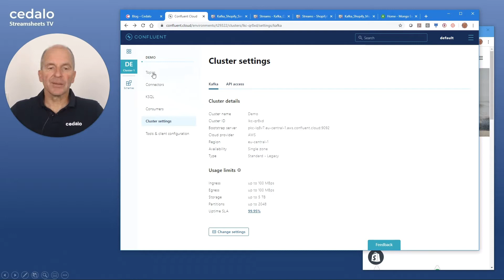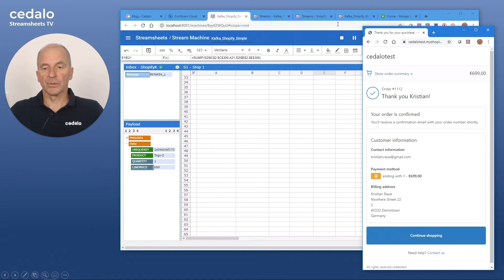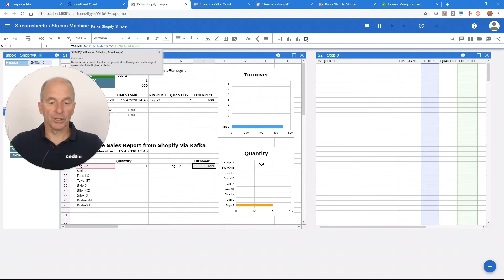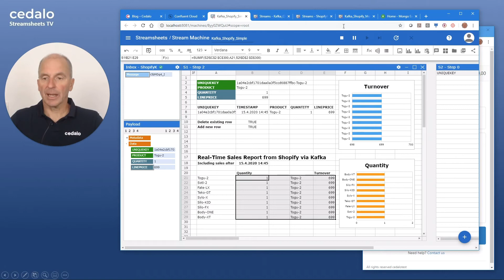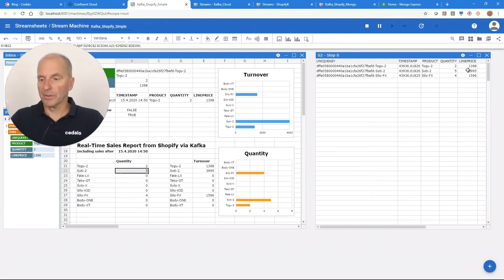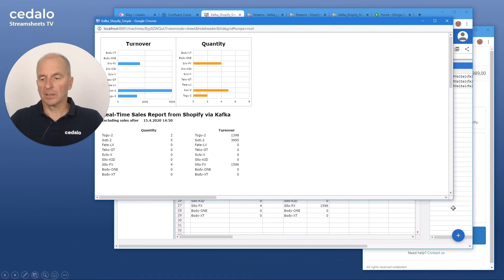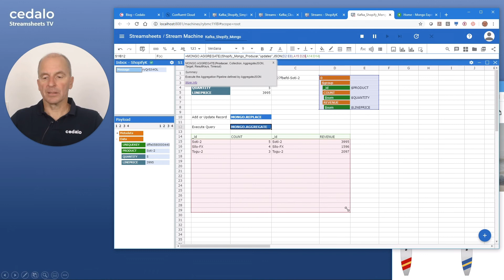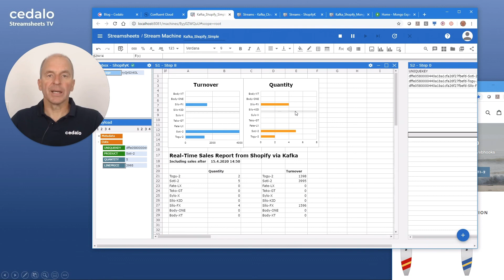Shopify Dashboard with Streamsheets (Part 2): Use Apache Kafka to feed the Shopify dashboard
This is the second part of a Streamsheet tutorial. In the first part, we built a gateway to connect a Shopify store to Apache Kafka (hosted on the confluent cloud). In this second part, we will build a Streamsheet that subscribes to the Kafka cluster and displays the real-time data from Shopify in a dashboard. This video is part of a blog post

Streamsheets run as microservices on a server and use spreadsheet formulas to continuously consume, process, and produce data streams. No programming skills required.